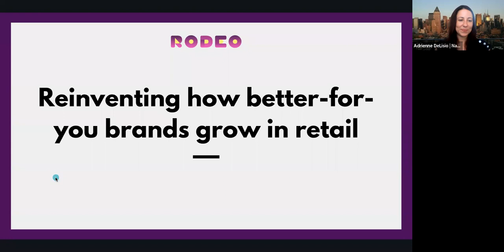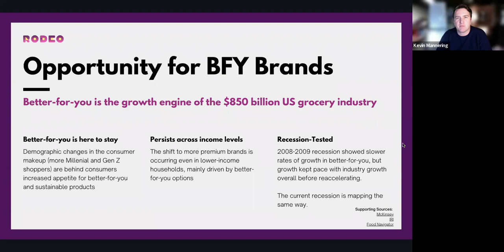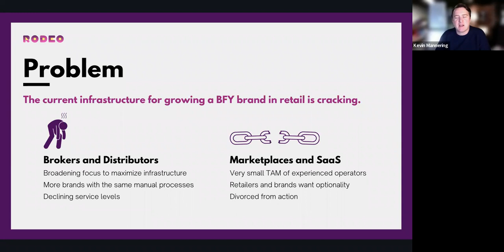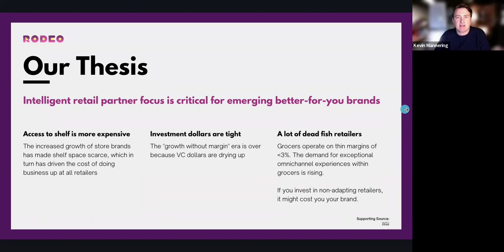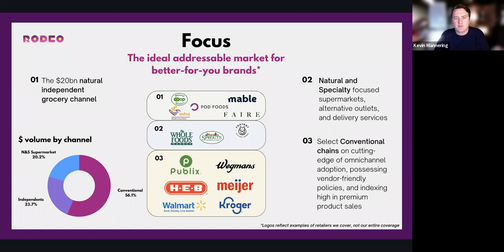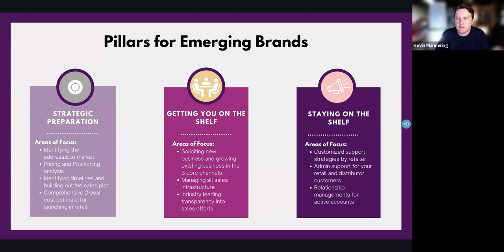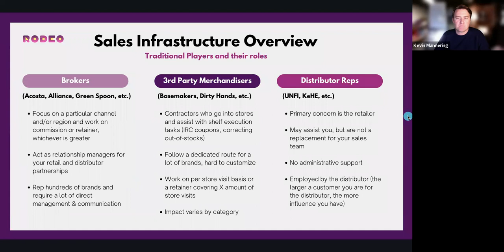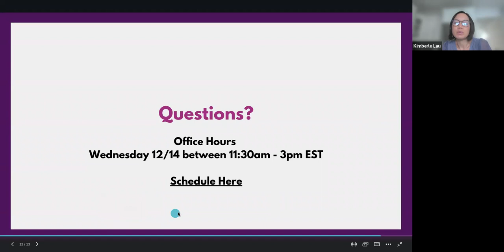RODEOCPG presents: Reinventing How Better-For-You Brands Grow in Retail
Reinventing How Better-For-You Brands Grow in Retail: How technology has revolutionized the retail landscape and how emerging brands can take advantage of this opportunity to launch and scale in retail.

The RodeoCPG team has spent the past 2+ years analyzing the process of emerging brands launching and scaling in the retail channel and has developed the first tech-enabled sales agency to guide brands to efficient and effective growth in retail. In this discussion we will cover:

- The current state of the retail landscape
- Rodeo's perspective on why choosing the right retail partners is crucial for success
- How utilizing technology partners could be helpful for distribution early on
Rodeo's solution